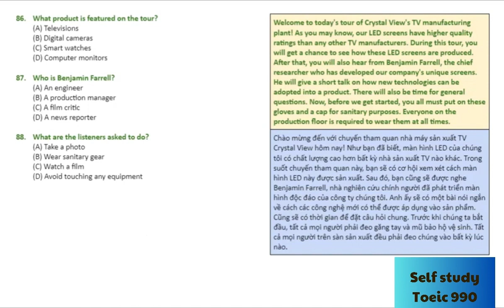TOEIC Listening 2023 Part 4 Vol 2 86 88